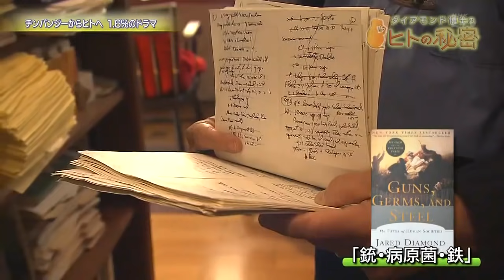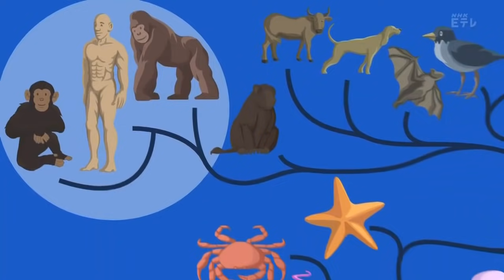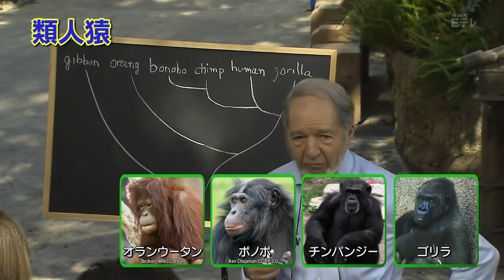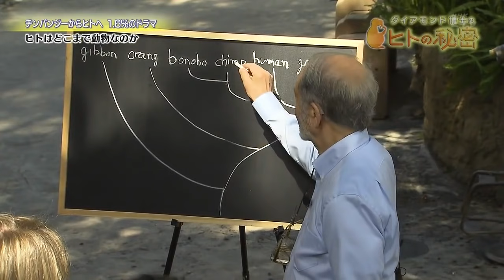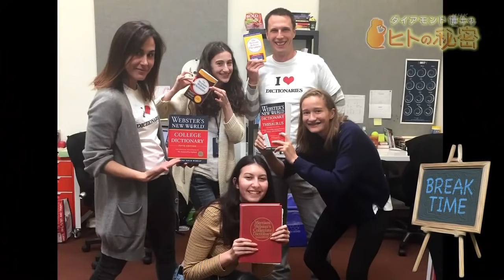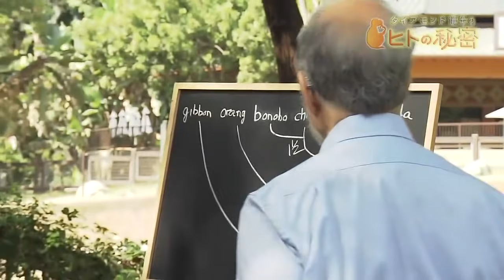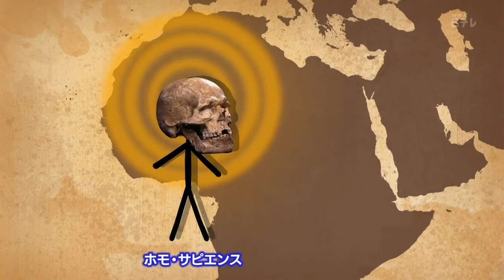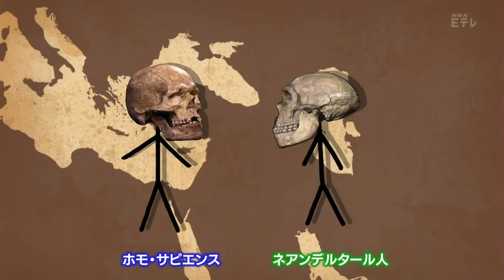ダイアモンド博士の“ヒトの秘密”1▽チンパンジーからヒトへ 1.6%のドラマ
世界的ベストセラー『銃・病原菌・鉄』で知られる進化生物学者ジャレド・ダイアモンド博士が、アメリカ・ロサンゼルスで、若者向けに行った特別授業を12回にわたって放送。ヒトと動物の違いと共通点に注目し、言語やアートの本質、夫婦の不思議、そして、なぜ人間の間で格差が拡がってしまったのかを考える事によって、環境破壊や、戦争と大量虐殺など人間が抱えている問題について、解き明かしていく。